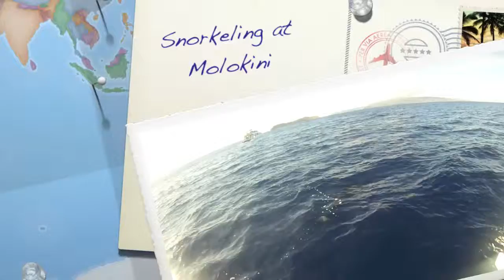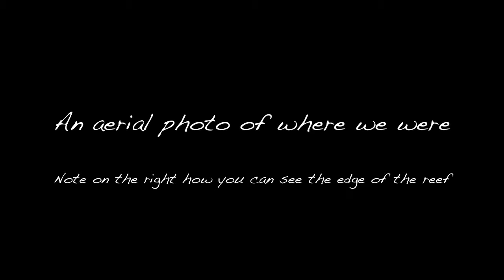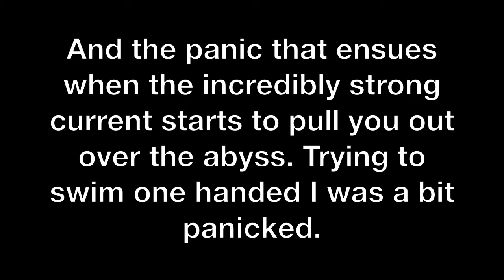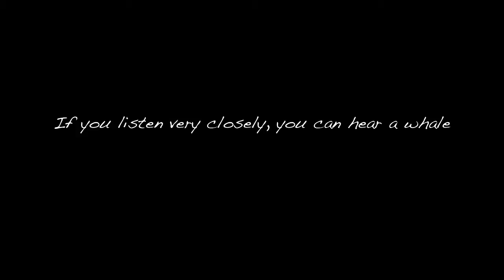Snorkeling.mov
Snorkeling off the coast of Maui at the Molokini crater.